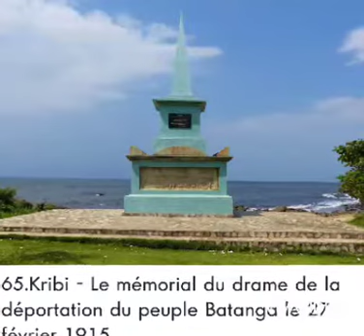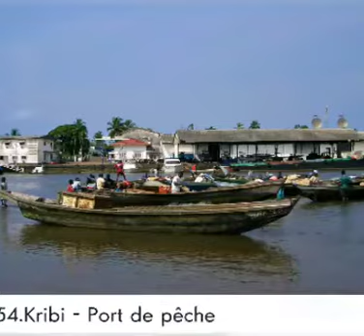Visite du Cameroun 🇨🇲🇨🇲 (Kribi)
Kribi est une ville située dans la région du Sud Cameroun, elle est le chef-lieu du département de L'Océan .